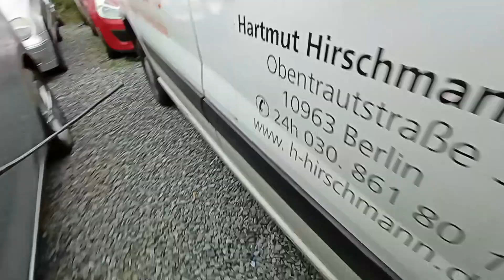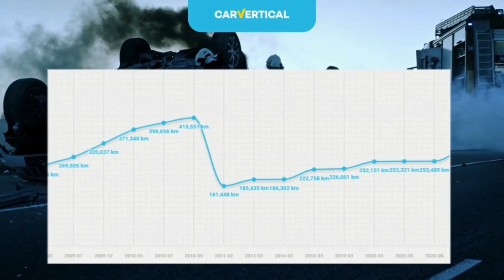Jestem na nowym placu z Samochodami za Miastem..Ponad 1200 Aut do Wyboru